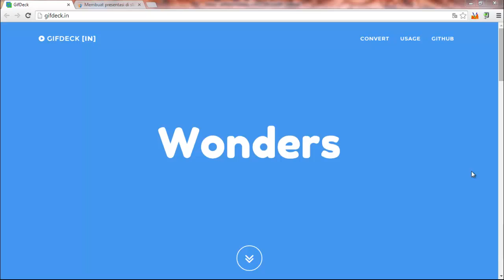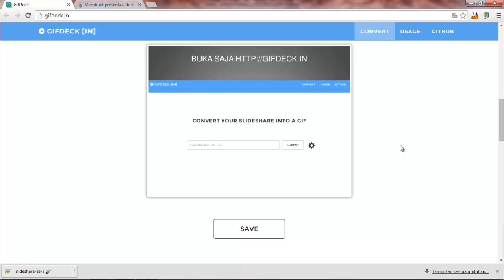Cara Mengubah SlideShare Menjadi Gambar Animasi GIF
Cara mengubah presentasi slideshare menjadi gambar animasi GIF sehingga lebih ringan dan lebih mudah untuk disisipkan di website atau email.